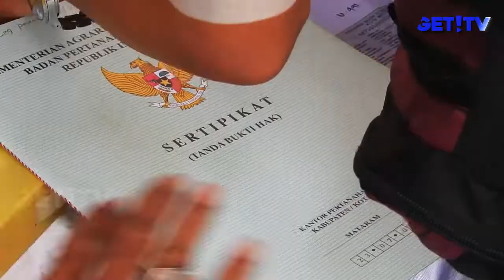PEMKOT MATARAM SERAHKAN 2000 SERTIFIKAT TANAH GRATIS KEPADA WARGA